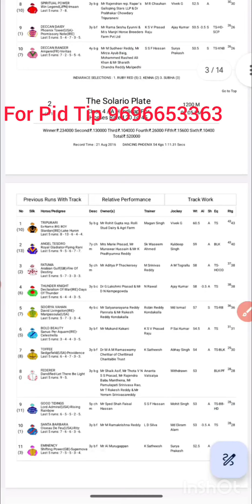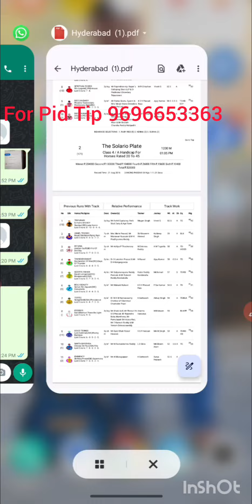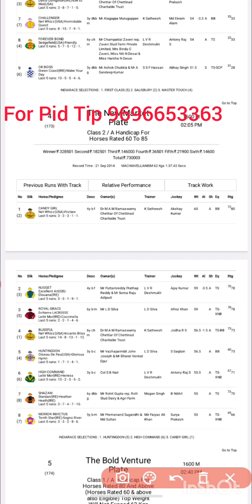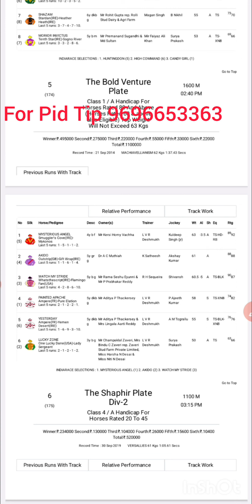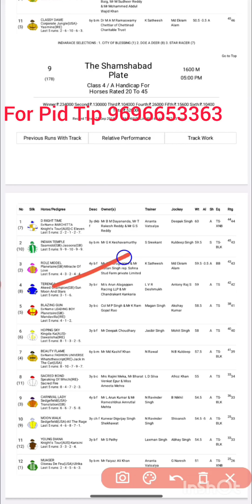HYDERABAD RACE / 30 October 2023 / HYDERABAD RACE TIPS / HYDERABAD HORSE RACE TIPS /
today race
tomorrow hyderabad race card
tip only pro
hyderabad horse racing season 2023
race tips today
30th October 2023
race tips
race tips tomorrow
race tips hyderabad
hyderabad race selection
Hyderabad race
hyderabad races
today race
horse race tip only pro
hyderabad tips
hyderabad race tip only pro
tomorrow hyderabad race tips